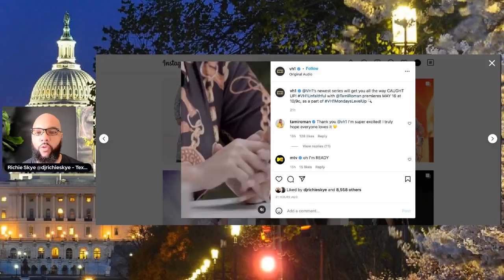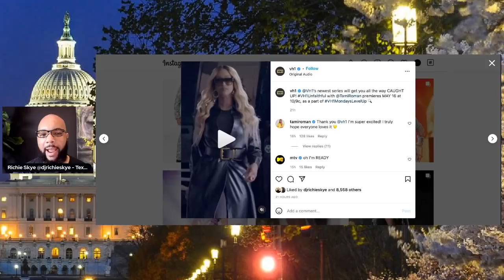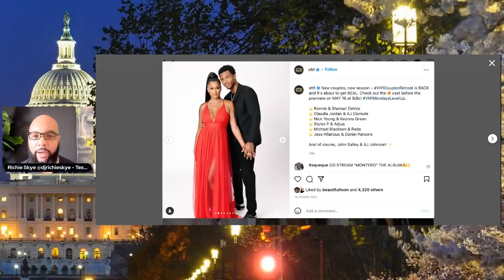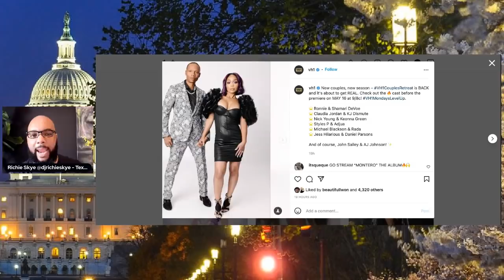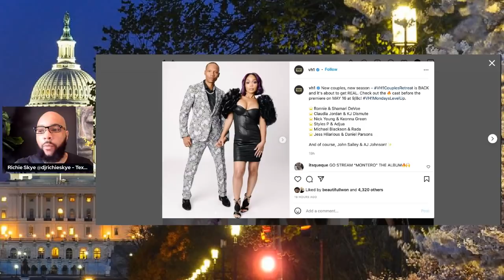TAMI ROMAN'S UNFAITHFUL! CLAUDIA JORDAN & SHAMARI DEVOE NEW SHOW!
CLAUDIA JORDAN & SHAMARI DEVOE TEAM UP! TAMI ROMAN'S UNFAITHFUL!